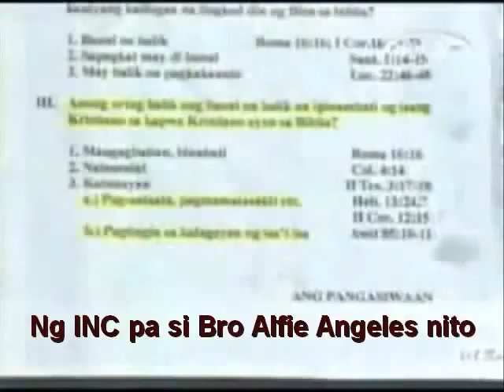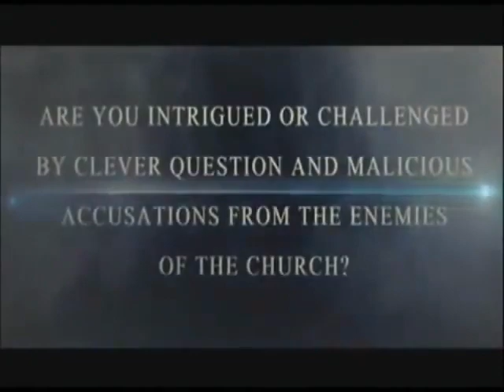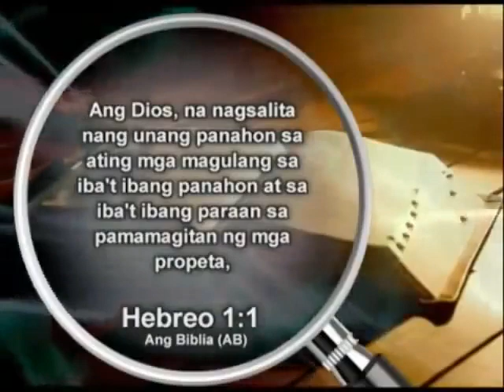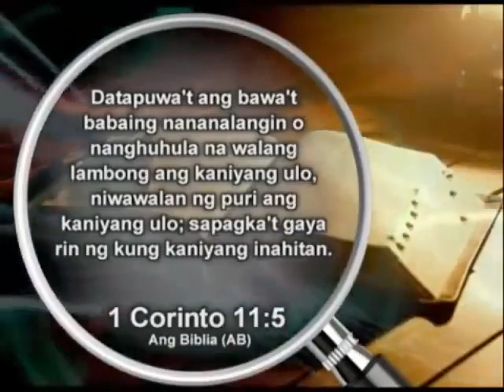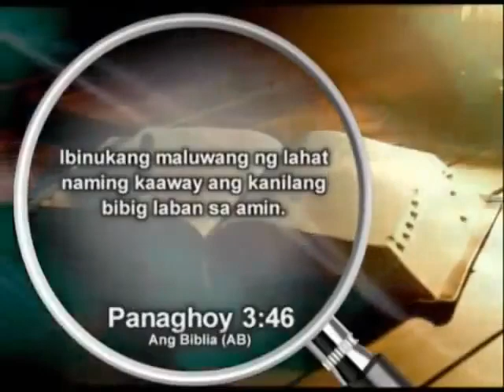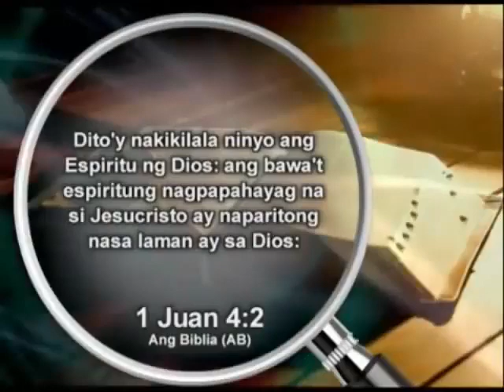Bro Alfie Angeles,manggagawa ng INC. ngayon ay bumalik na sa Catholic church